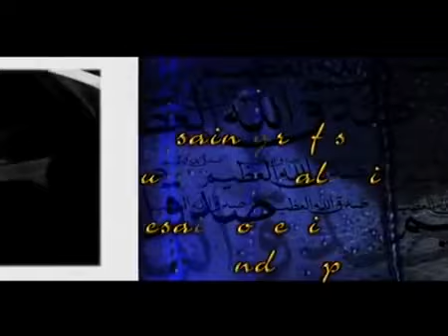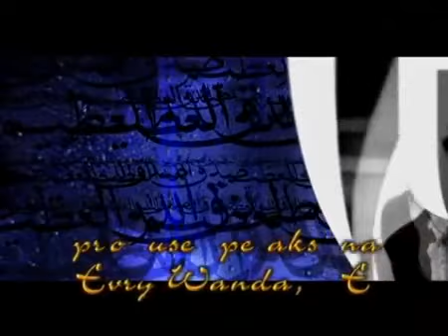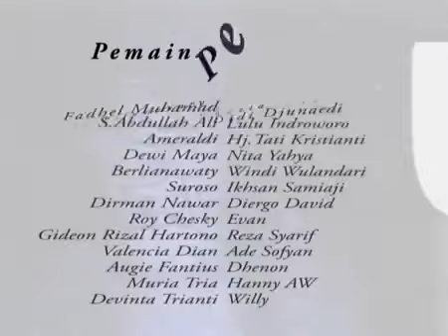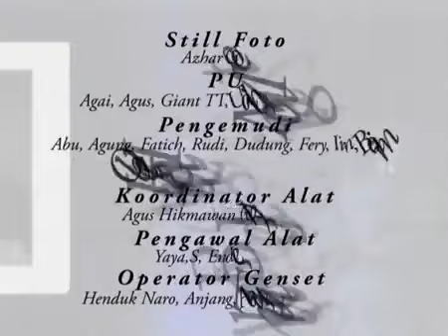Hikmah Season 02 - Episode 17